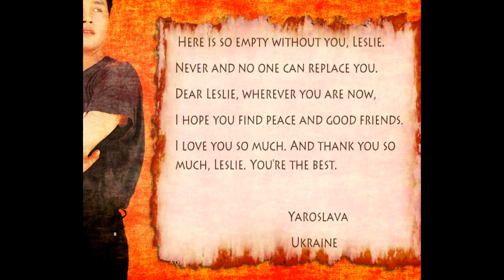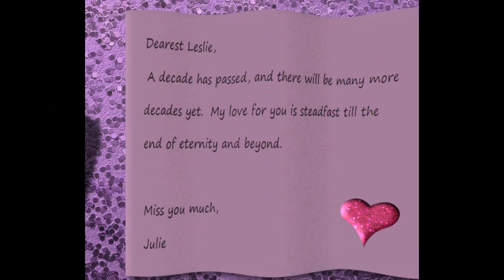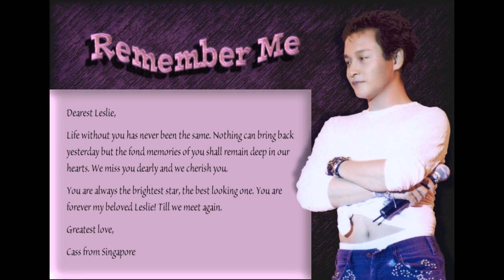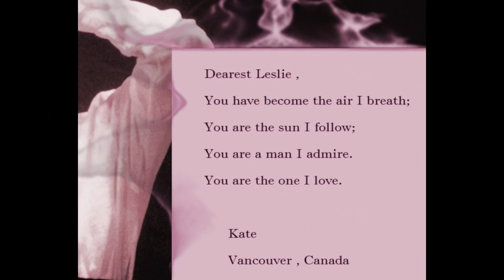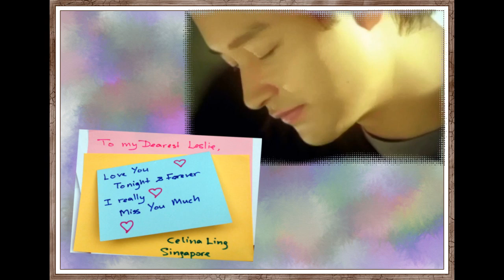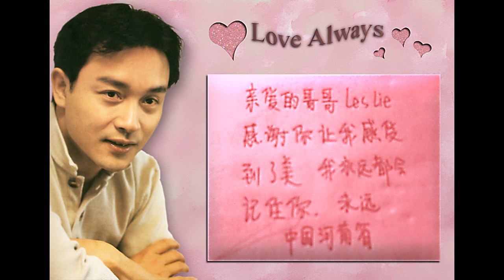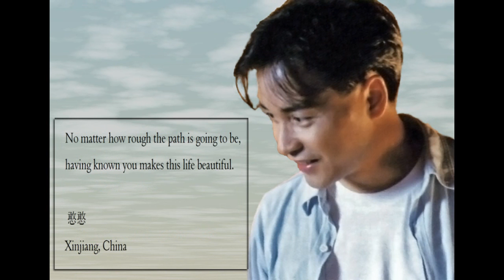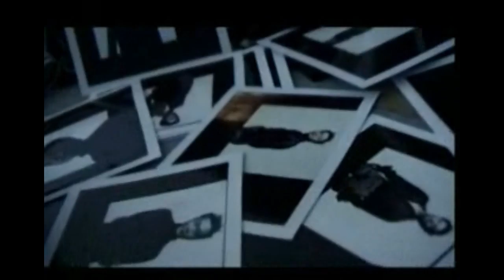Leslie Cheung 2013 Fan Video with Passes By Dragonfly and Chase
a mix of typed and hand written messages from Leslie's fans to 2 of his songs neither of which I own the copyright to but hope no-one takes offence as my use of them is purely to enhance Leslie's place in this world even though he left us 10 years go.